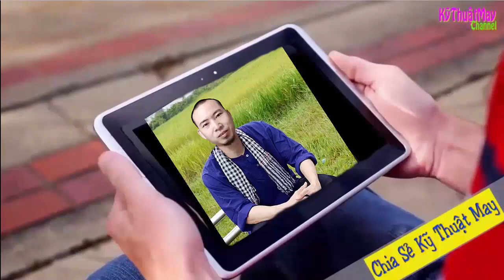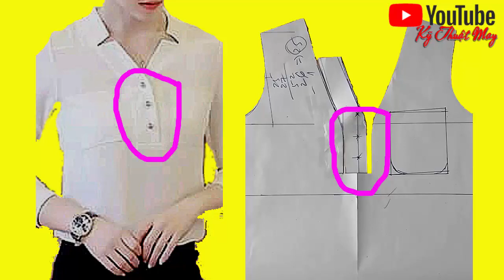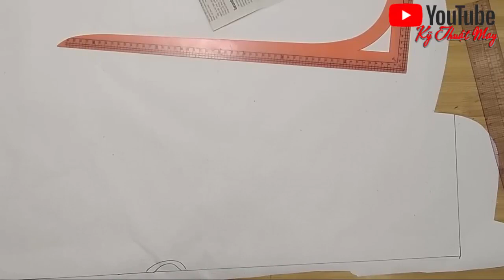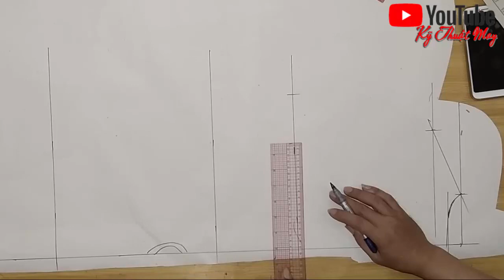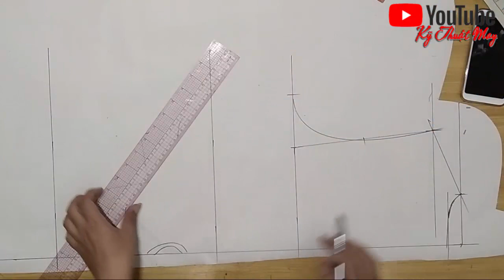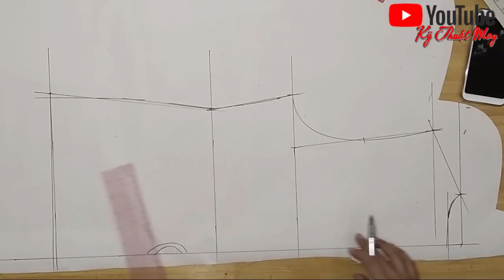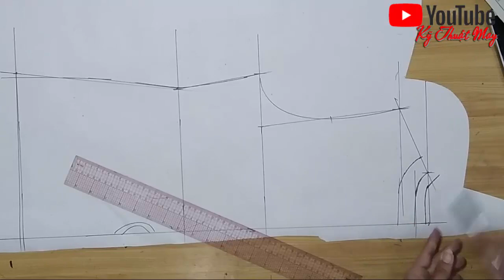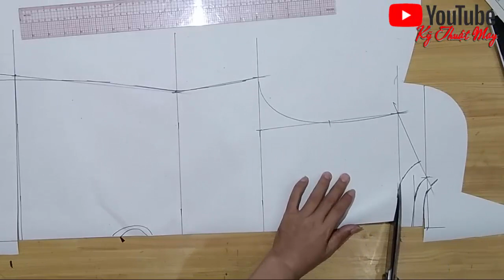Cắt may Áo Kiểu Chào Mừng Năm Mới | Tết 2020 | Kỹ Thuật May Hai Lúa Vẽ Thân Sau